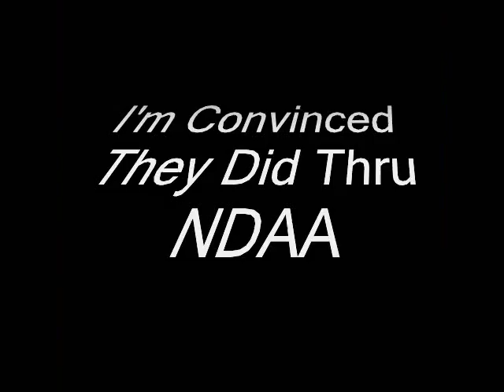Andrew Breitbart Appears To Have Been Murdered.wmv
In lieu of all the expediant cause of death before the body was examined claiming Heart attack, brings up suspicion. Look how long it took Michael Jackson's reports to get back or Whitney Houston  which is recent. Her reports have not been received back yet.nor real cause of death. All news coverage has been dropped. The other tow mentioned are still being talked about..